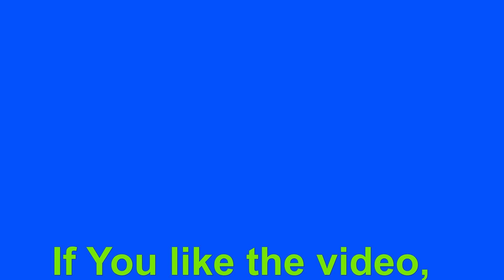How to replace Toyota Prius 1.5 engine. Years 2002 to 2009. PART 7: Radiator and AC removal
How to replace the ENGINE 1.5 L Atkinson Cycle 1NZ-FXE.  All Steps. Years 2002 to 2009
Toyota Prius (XW20) Engine and motor. Toyota Hybrid System II